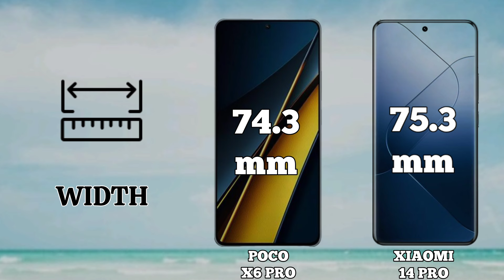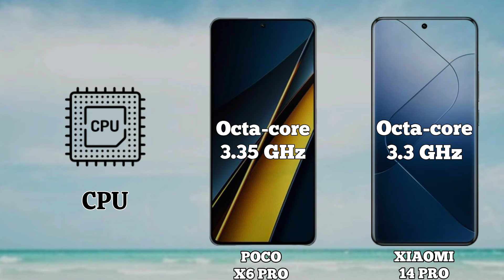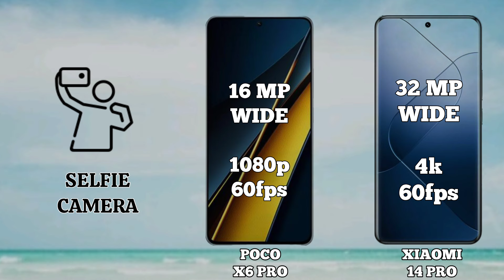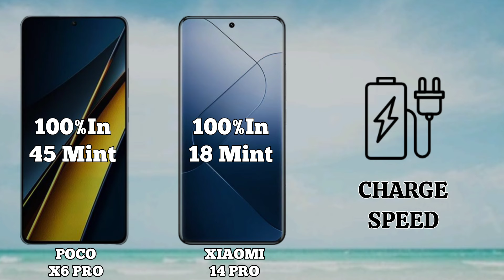Poco X6 Pro Vs Xiaomi 14 Pro | Full Comparison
My Suggestion

Poco X6 Pro Summary
Poco X6 Pro mobile was launched on 11th January 2024. The phone comes with a 120 Hz refresh rate 6.67-inch touchscreen display offering a resolution of 1220x2712 pixels. It comes with 8GB, 12GB of RAM. The Poco X6 Pro runs Android 14 and is powered by a 5000mAh non-removable battery. The Poco X6 Pro supports proprietary fast charging.

As far as the cameras are concerned, the Poco X6 Pro on the rear packs a triple camera setup featuring a 64-megapixel primary camera; an 8-megapixel (ultra wide-angle) camera, and a 2-megapixel (macro) camera. It has a single front camera setup for selfies, featuring a 16-megapixel sensor.

The Poco X6 Pro runs HyperOS is based on Android 14 and packs 256GB, 512GB of inbuilt storage that can be expanded via microSD card. The Poco X6 Pro is a dual-SIM (GSM and GSM) mobile that accepts Nano-SIM and Nano-SIM cards. It was launched in Poco Yellow, Racing Grey, and and Spectre Black colours. It features an IP54 rating for dust and water protection.

Connectivity options on the Poco X6 Pro include Wi-Fi 802.11 b/g/n/ac, GPS, NFC, USB Type-C, 3G, 4G (with support for Band 40 used by some LTE networks in India) , and 5G with active 4G on both SIM cards. Sensors on the phone include accelerometer, compass/ magnetometer, gyroscope, proximity sensor, and in-display fingerprint sensor.

Xiaomi 14 Pro Summary
Xiaomi 14 Pro mobile was launched on 26th October 2023. The phone comes with a 120 Hz refresh rate 6.73-inch touchscreen display offering a resolution of 3200x1440 pixels.Xiaomi 14 Pro comes with 12GB of RAM. The Xiaomi 14 Pro runs Android and is powered by a 4880mAh battery. The Xiaomi 14 Pro supports wireless charging, as well as proprietary fast charging.

As far as the cameras are concerned, the Xiaomi 14 Pro on the rear packs a triple camera setup featuring a 50-megapixel primary camera; a 50-megapixel (ultra wide-angle) camera, and a 50-megapixel (telephoto) camera. It has a single front camera setup for selfies, featuring a 32-megapixel sensor.

The Xiaomi 14 Pro runs HyperOS is based on Android and packs 256GB of inbuilt storage. The Xiaomi 14 Pro is a dual-SIM mobile. The Xiaomi 14 Pro measures 161.00 x 75.30 x 8.49mm (height x width x thickness) and weighs 223.00 grams. It was launched in Classic Black, Rock Blue, and Snow Mountain Pink and White colours. It features an IP68 rating for dust and water protection.

Connectivity options on the Xiaomi 14 Pro include Wi-Fi 802.11 a/b/g/n/ac/ax, NFC, Infrared, and USB OTG with active 4G on both SIM cards. Sensors on the phone include accelerometer, ambient light sensor, barometer, compass/ magnetometer, gyroscope, proximity sensor, and in-display fingerprint sensor. The Xiaomi 14 Pro supports face unlock

As of 19th January 2024, Poco X6 Pro price in India starts at Rs. 26,999.

xiaomi 14 pro titanium
xiaomi 14 pro gaming test
xiaomi 14 pro first look